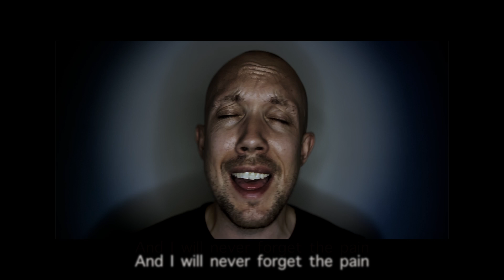I Can Still Hear The Silence (Official Music Video)